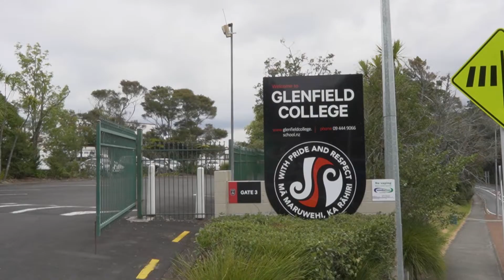SOLD - 2/22 Pavola Grove, Glenfield - Neil O'Gorman and Lily Chapman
You've got to see this!

Space for everyone, boats, cars and family, could also include Air BNB, flatmates, homestays or even have granny live downstairs! Living versatility doesn't get any better than this...

An ...

Property Marketed by: Neil O'Gorman, Browns Bay and Lily Chapman, Browns Bay